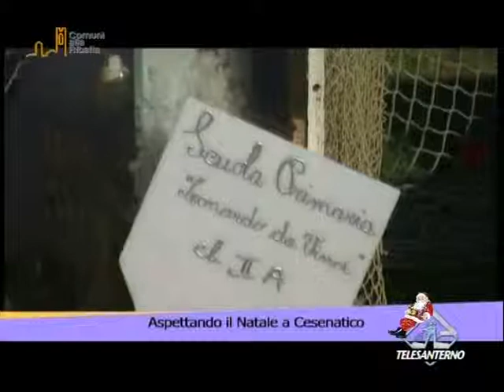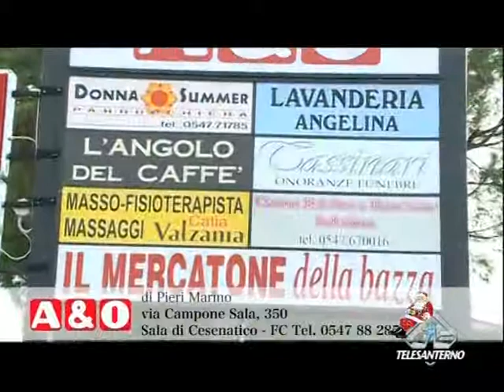TELESANTERNO - Comuni alla ribalta - Cesenatico (3° puntata, Parte 3 di 4)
Terza parte della terza puntata dalla trasmissione "Comuni alla ribalta" dedicata a Cesenatico.

- Vittorio Savini, Assessore al Turismo, alle Attività produttive e allo Sport
- Claudio Ceredi, Dirigente del settore Servizi alla persona, Turismo e Sport
- Andrea Prada, organizzazione di eventi

Contributi video di:
- Roberto Buda, Sindaco
- Simone Battistoni, Presidente della Cooperativa dei bagnini di Cesenatico
- Giancarlo Barocci, Presidente dell'Associazione degli albergatori di Cesenatico
- Terzo Martinetti, Direttore di Gesturist
- Giancarlo Andrini, Presidente di Confcommercio
- Fiorella Calisesi, Presidente di Confesercenti